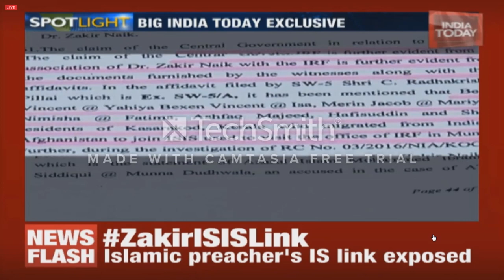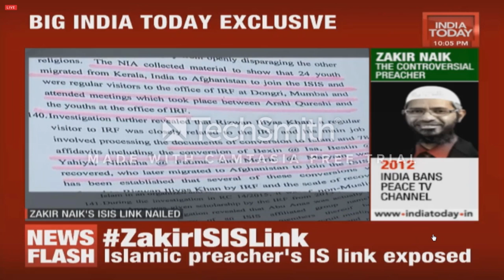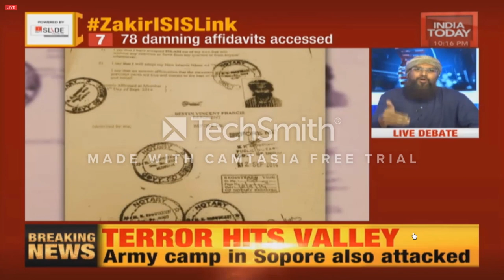"Dr. Zakir denounced ISIS" says Umar Shariff, at the India Today Tv | Panel Discussion {Full}